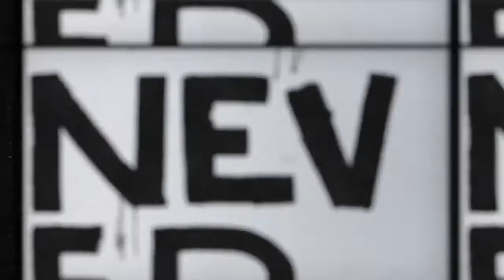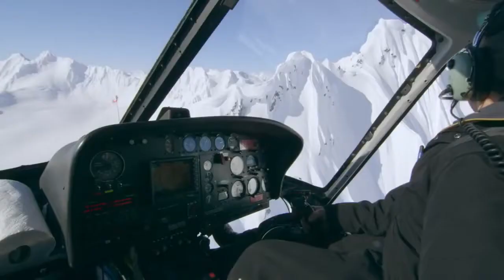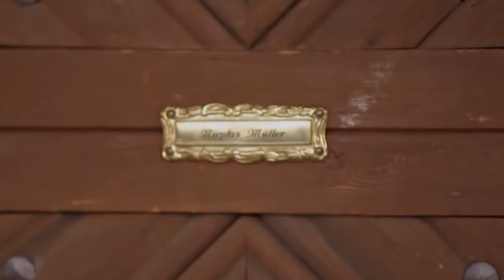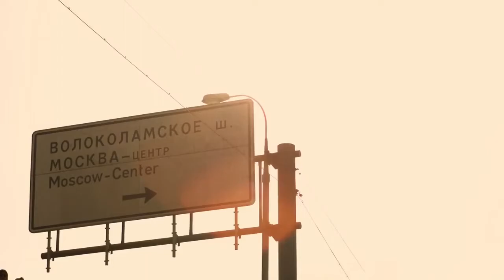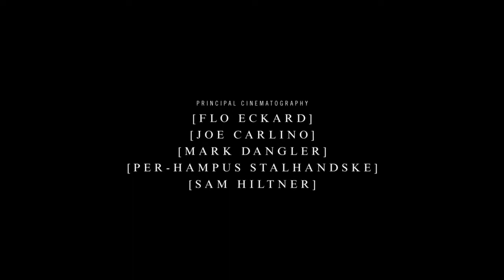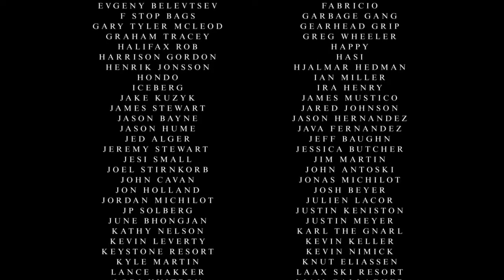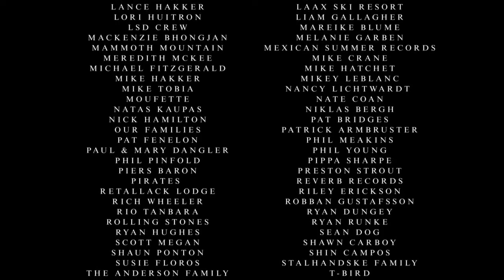Nike Snowboarding | Never Not Part 1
0:00 intro
1:04 Manuel Diaz
2:50 Jed Anderson
7:06 Nicolas Müller
12:08 Justin Bennee
13:10 Johnnie Paxson
13:18 Sage Kotsenburg
13:54 Ethan Morgan
14:48 Jess Kimura
15:37 Spencer O´Brien
15:52 Laura Hadar
16:00 Annie Boulanger
16:36 Jess Kimura
17:02 Austin Smith
20:58 Halldor Helgason
24:12 Gigi Rüf
28:22 Outro
"Featuring a diverse cast of the world's most talented riders, Never Not brings viewers along for a nonstop, all-terrain mission to the bleeding edge of snowboarding progression. From the high peaks of the Alaskan alpine to Canada's powder highway to the streets of Moscow and the American Midwest, Never Not presents a mind-bending blend of backcountry and urban action. Whether your favorites are veteran powder pros like Nicolas Müller and Gigi Rüf or young and hungry riders on the rise like Jed Anderson, Jess Kimura, and Halldór Helgason, Never Not is a movie that will inspire you to get up and go riding."